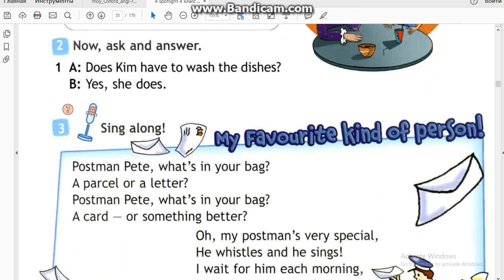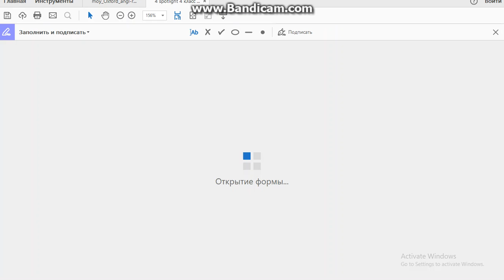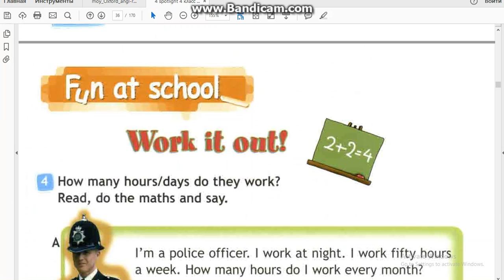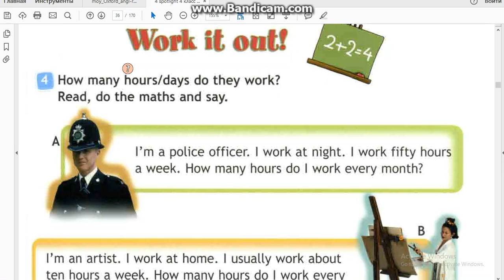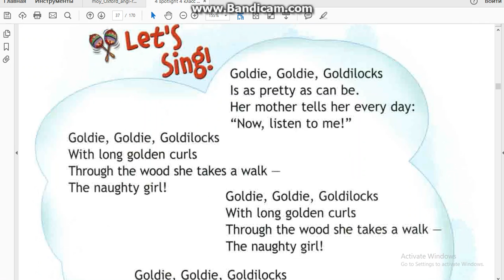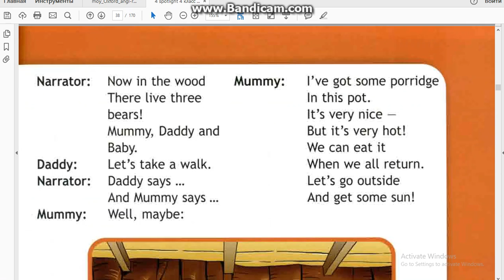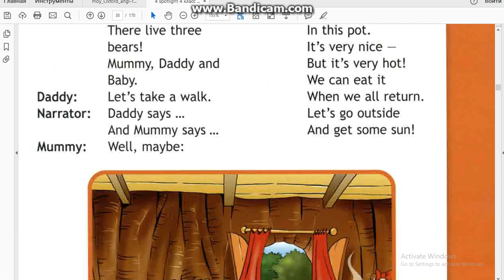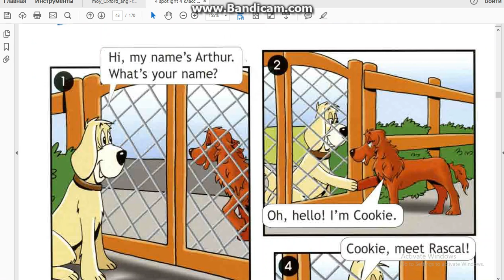spotlight 4 страницы 32 40